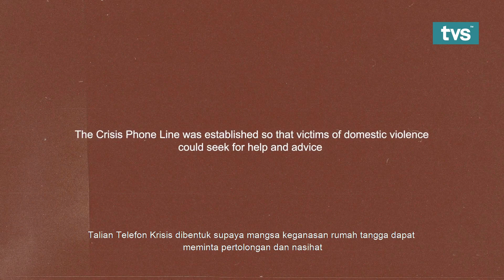SWWS Crisis Helpline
If you need a listening ear, please reach out to our free Crisis Helpline at 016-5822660.

Sarawak Women for Women Society
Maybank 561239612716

Full video is available on TVS YouTube channel